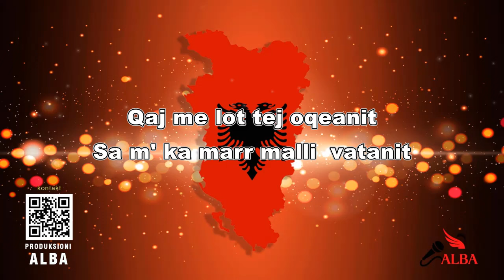Karaoke Shqip - QAJ ME LOT TEJ OQEANIT (mastered by PRODUKSIONI ALBA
Karaoke Shqip
QAJ  ME LOT TEJ OQEANIT
Remake Cover Artist: SINAN HOXHA & MEDA

® Karaoke music mastered by PRODUKSIONI ALBA